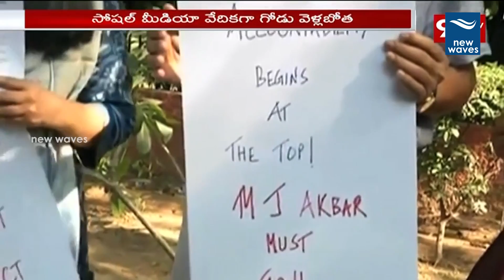Haryana CM Manohar Lal Khattar Sensational Comments on Me Too Movement | New Waves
Haryana CM Manohar Lal Khattar Sensational Comments on Me Too Movement